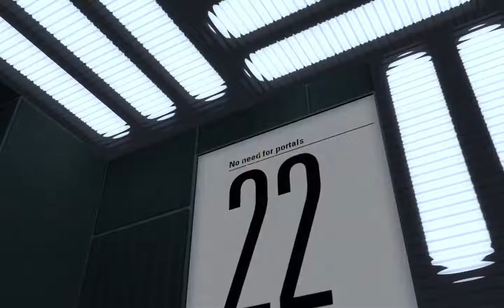Hello o EP7 | Portal 2